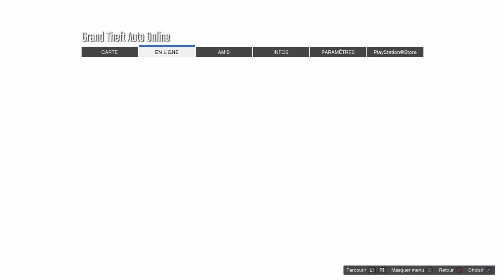🔴patch🔴GC2F//DON DE VÉHICULE//RAPPEL//PS4 XBOX//1.50//GTA5